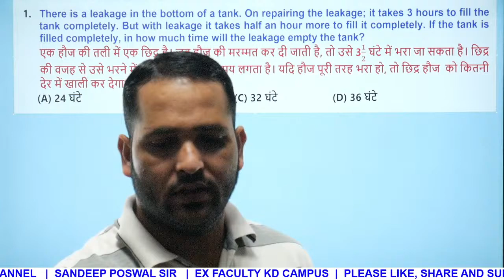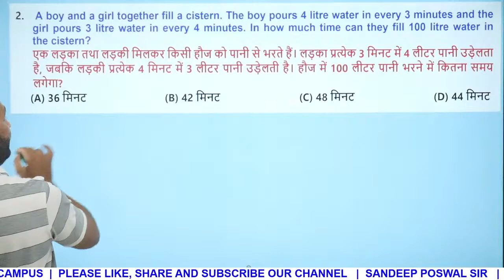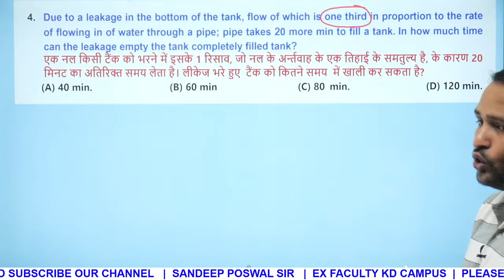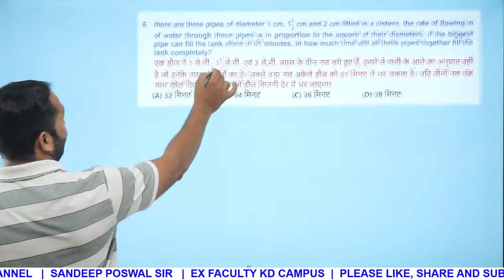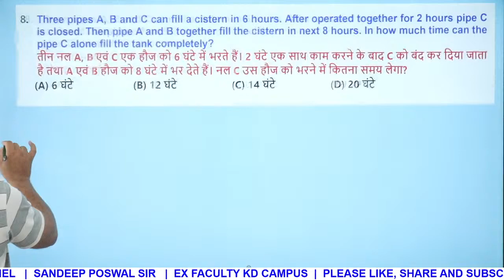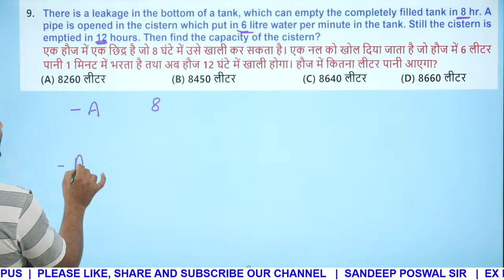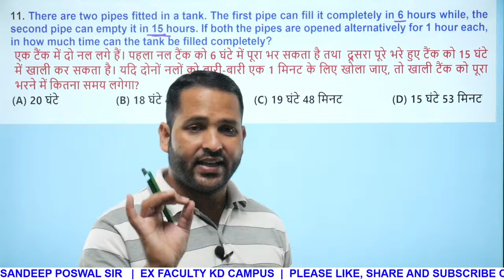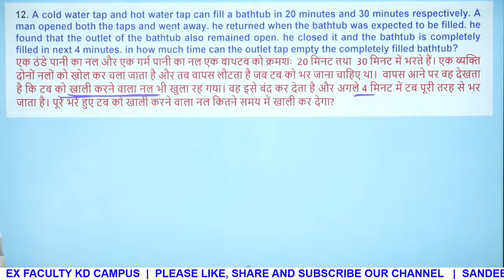Pipes & Cisterns | Maths | Tricky Questions | Best Explanation By Sandeep Sir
In this lecture, you will learn about the shortcut tricks and concepts on how to solve the problems related to the problems on pipes and cisterns with the help of easy concepts and short tricks which is important for SSC CGL, CHSL, CPO, Railway, RRB NTPC, Delhi Police, Bank and other government exams.